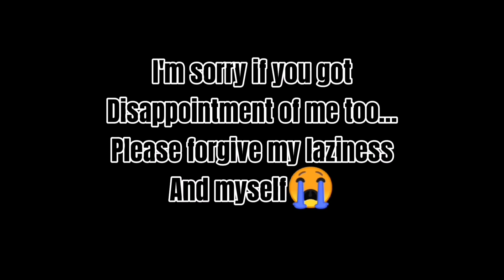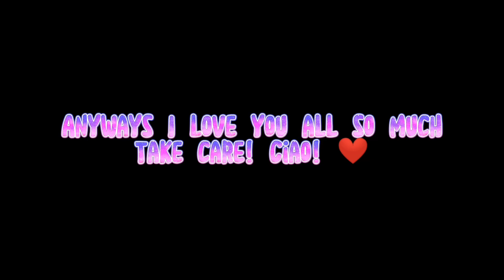Built For You🥰3/3||GCMM||•Gay Bl•(read desc‼️)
Hi there! if you’re reading this hehe I just wanna say i’m sorry! I feel bad for what I did I keep disappointing you guys I’m so sorry!🥺
just comment it down, to make it easy the comment that has more likes will get picked. That’s all Thank you for staying! Take care!❤️